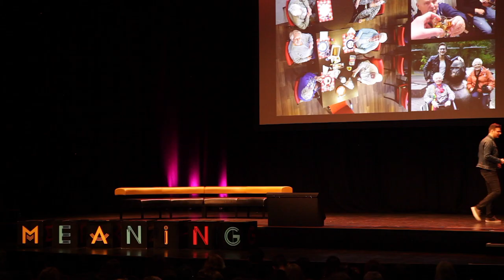Jurriën Mentink l Intergenerational living l Meaning 2017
At Humanitas care homes in the Netherlands there is an innovative approach to this problem. Young people like Jurriën Mentink live rent-free in exchange for the time, care and companionship they offer their older neighbours. As a resident at Humanitas, Jurriën helps us understand how, instead of cultivating rifts between the generations, we can find creative ways to genuinely foster learning, respect and friendship among people of different ages - as equals.